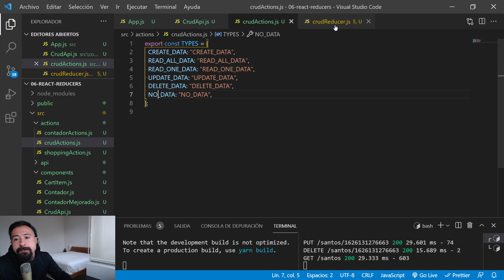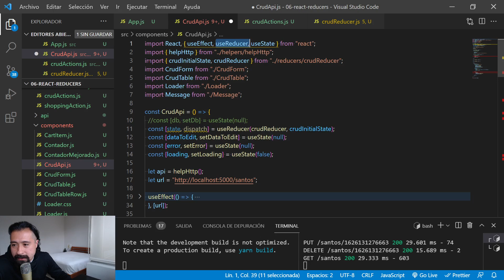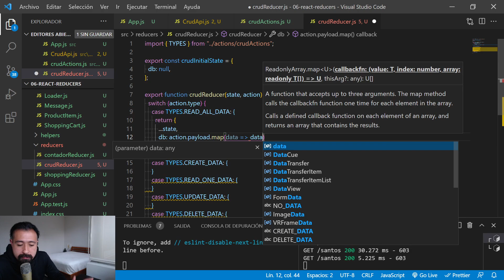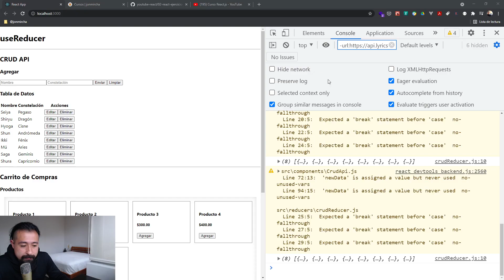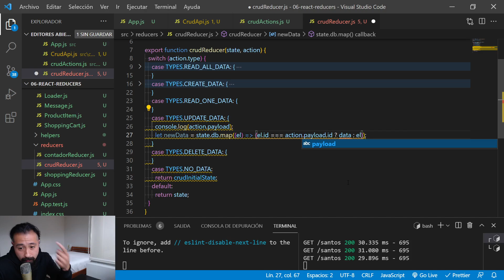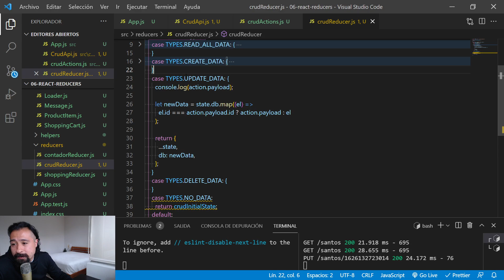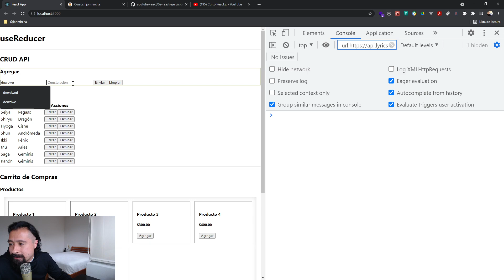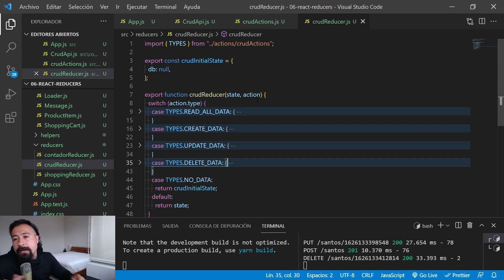Curso React: 93. CRUD API con Reducers ( 2 / 2 ) - jonmircha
En este video terminamos de desarrollar un CRUD API con reducers en React.

🎥 VIDEOS RECOMENDADOS